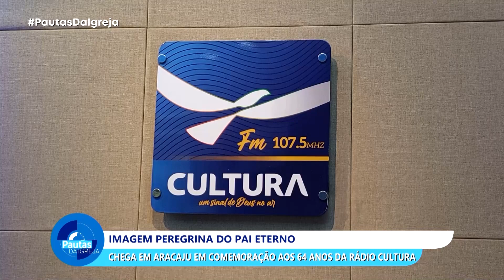PDI | Visita da Imagem Peregrina em Aracaju - 24/11/23